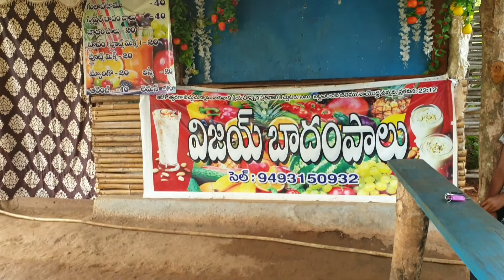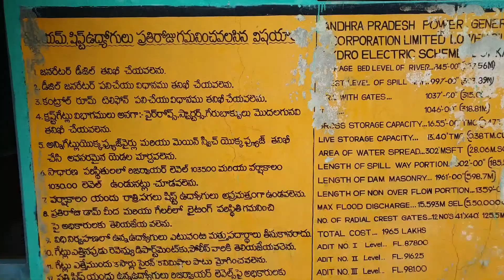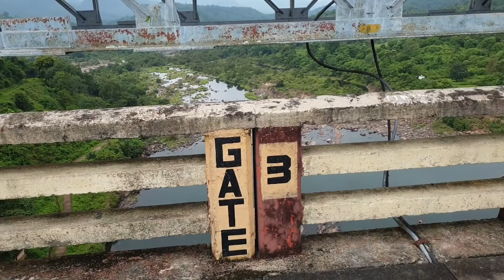The Beautiful Donkarayi Dam | full Dam tour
All about This DAM..!!
Indepth explanation by Dr.Sunny Joel

Donkarayi Dam, Y. Ramavaram Mandal, East godavari District. It is a very good hydro power plant.Very nice place!

All about